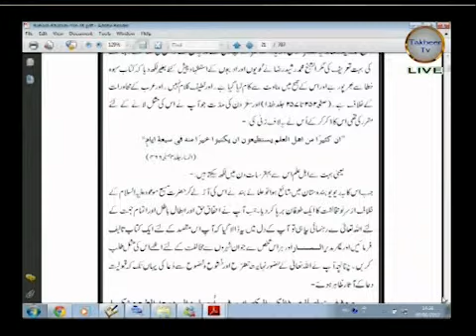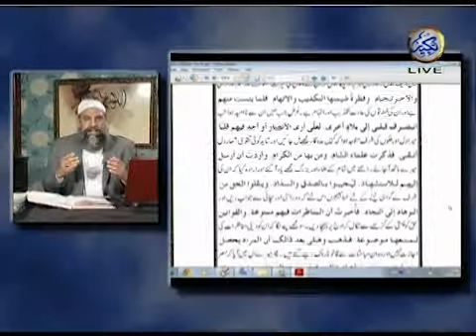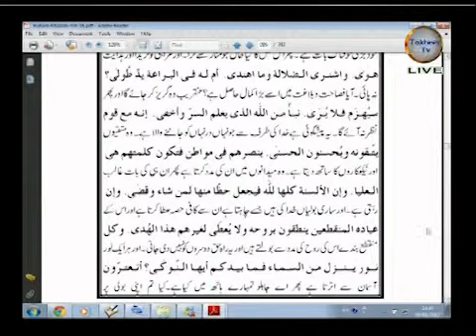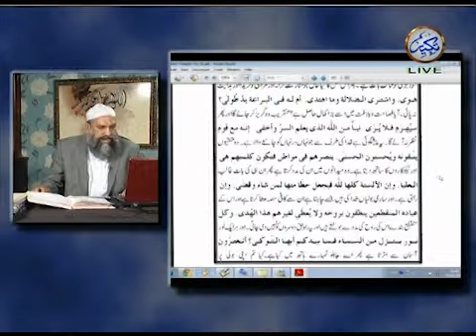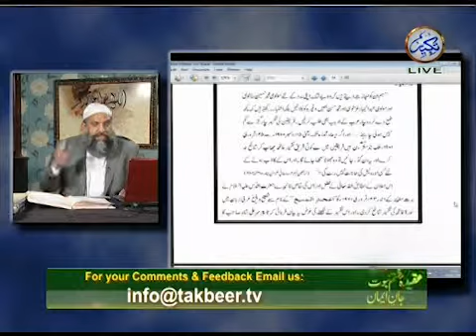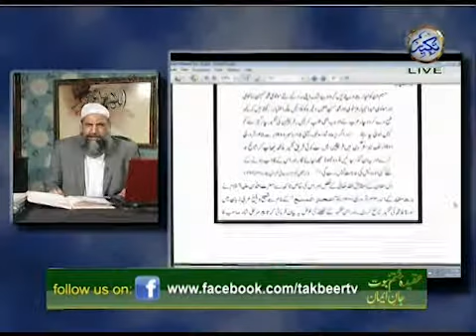Aqeeda Khatam-e-Nubuwwat Jaan e Iman 09062012 2/6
A program which reveals the true meaning of the Holy Book The Quran. A highly informative program which separates the fact from the misconceptions. Providing detailed information as to the controversies surrounding the Last Prophet Muhammad (peace be upon him) of Islam.

A question and answer based programme in which viewers are informed about religious matters using Islamic Jurisprudence.  Guidance is provided on worship, fasting, family affairs and other issues as well as issues of Faith and intentions. Dialogue is encouraged between all religious communities. Objections based on the 'validity of the Last Prophet Muhammad (Peace Be Upon Him)' are also brought to the fore-front and discussed.

A highly lively program full of heated debates.

Viewers are encouraged to participate in the show through live calls, emails, and social media.

Host: Allama Muhammed Din Sialvi
Time: Saturday at 1405 (UK)